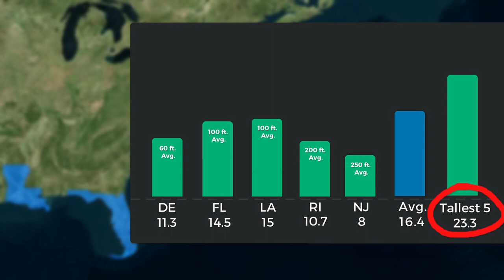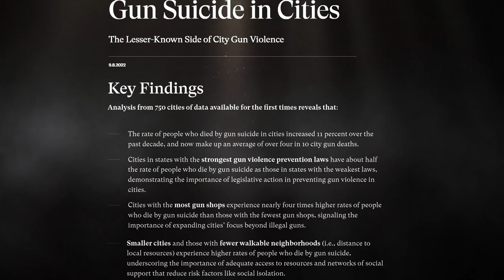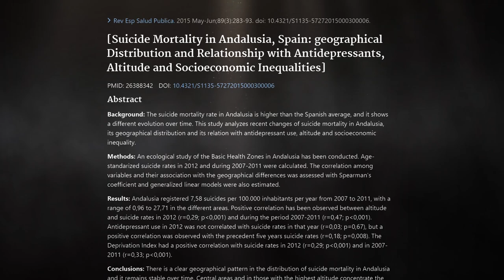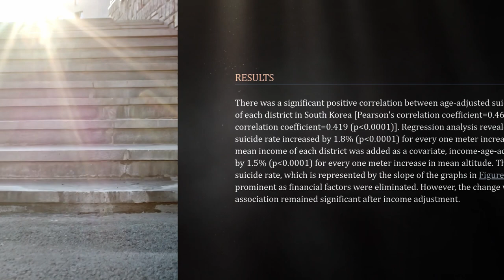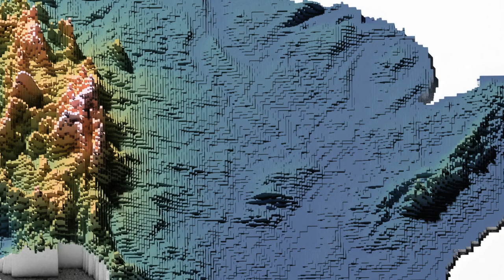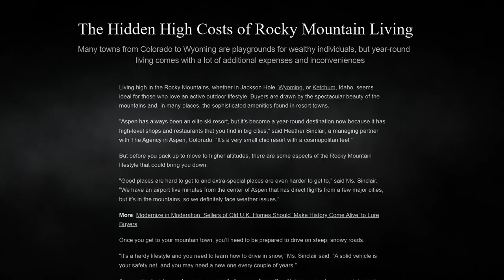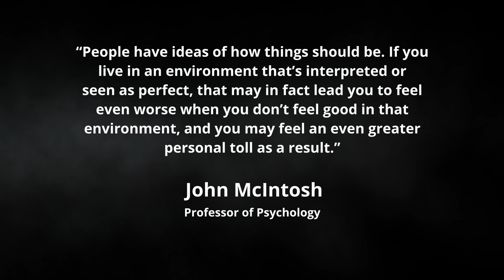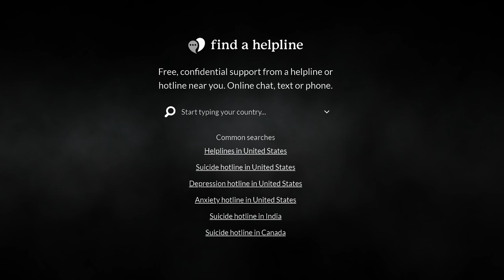Why High Altitude = 2x Suicide Risk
There is an undeniable link between high-altitude regions and depression, anxiety, suicidal thoughts, and unfortunately, actual suicide. And study after study confirms that as elevation increases, these problems become more and more severe.

This plagues areas like the Rocky Mountains in Colorado, Wyoming, Utah, Alaska and others - including unexpected and unrelated regions like South Korea and Spain. It's not just rural areas, either. Cities like Denver and Colorado Springs have been fighting a losing battle to bring these statistics down.

This uncovers an unexpected dark side to some of the most beautiful areas on planet Earth, filled with breathtaking national parks, above average numbers of sunny days, crisp, refreshing air, and year-round outdoor activities that encourage adventure and physical activity.

Thankfully, science finally has a pretty clear understanding of what is going on here. But there still isn't much awareness about this problem. Hopefully, by helping to make this common knowledge, more people will seek mental health treatment.

Mental Health Crisis Resources:

U.S. Crisis Hotline: 988

Music from Uppbeat (free for Creators!)